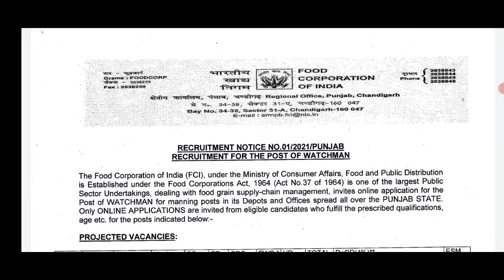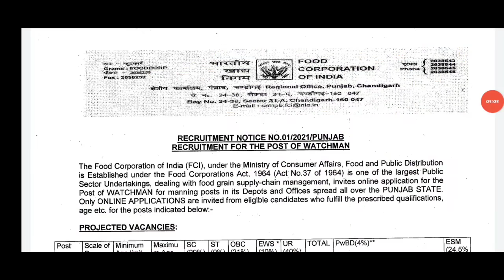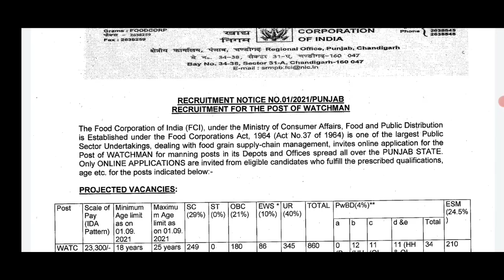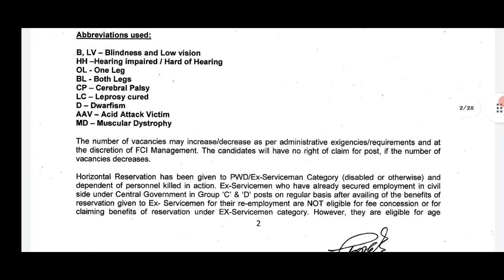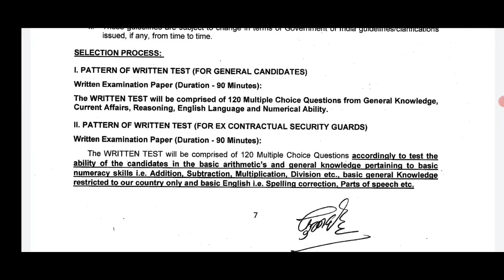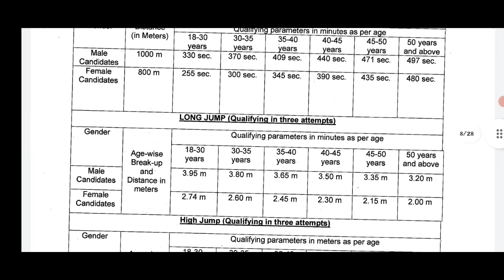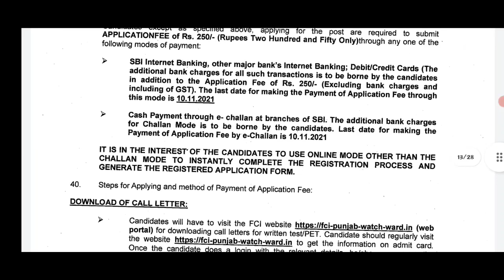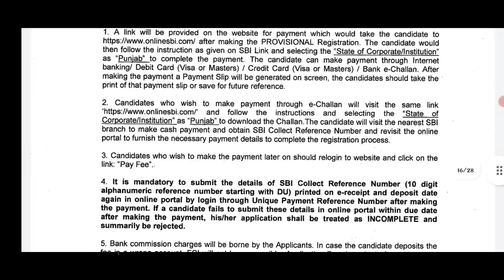FCI Recruitment 2021|FCI Watchman| fci watchman salary| fci recruitment for watchmen vacancies 2021